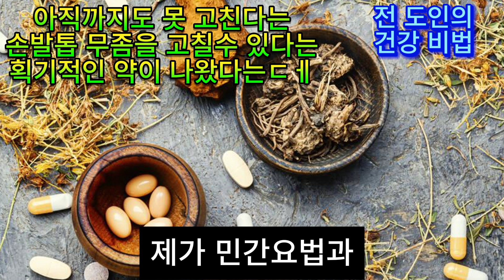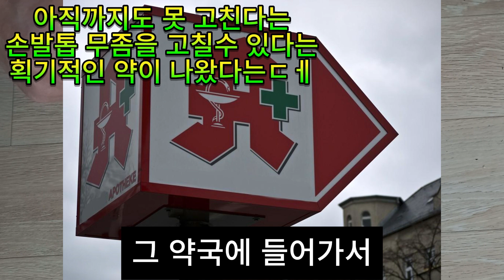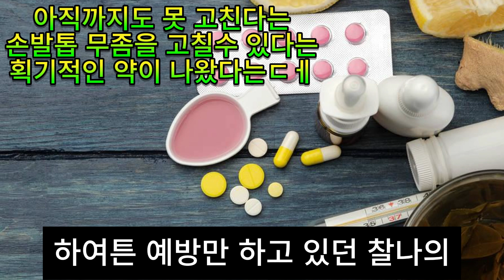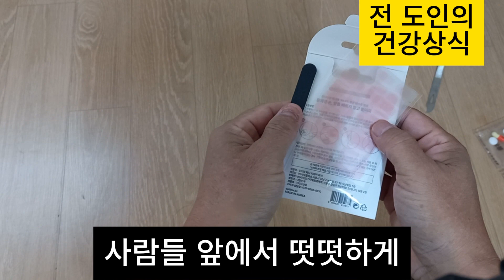손톱 무좀을 고치는 획기적인 약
아직도 못 고친다는 손발톱 무좀을 고칠수있다는 약이 있다길래,건강정보 난치병과 암예방및 치료법 및 특수비법공개